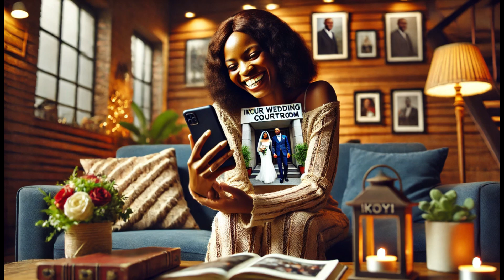MARRIED TO THE SAME MAN | Animated Stories | Folktales With Bella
In a tale filled with unexpected twists and deep emotional conflict, two inseparable best friends, Ada and Amara, find themselves entwined in a love story neither could have ever imagined. What begins as a joyful journey of romance soon spirals into a shocking revelation that shakes the very foundation of their friendship. Both women fall deeply in love, but unbeknownst to them, their hearts are set on the same man—Chuka.

As they each prepare for a future filled with love and happiness, the truth comes crashing down in a moment that changes everything. How will Ada and Amara navigate the tangled web of love, betrayal, and friendship? Will they find a way to heal the wounds left by the man who once brought them so much joy, or are they destined to carry the pain forever?

This gripping story explores the complexities of love, trust, and the unbreakable bonds of friendship, leaving you on the edge of your seat, eager to see how it all unfolds.

Welcome to Folktales with Bella!

In this video, we delve into yet another enchanting African folktale, bringing you the vibrant stories that have been passed down through generations. Join Bella as she narrates this captivating tale, filled with mythical creatures, legendary heroes, and timeless wisdom.

🌍 About Folktales with Bella:
At Folktales with Bella, we are passionate about sharing the magic and wisdom of African folklore. Each story is a journey into the heart of African culture, where you will find lessons, entertainment, and a deeper understanding of the traditions and values that shape the continent.

💬 Join the Conversation:
What did you think of this story? Do you have a favorite African folktale you'd like us to feature?

Stay tune for the link

Let's keep the spirit of African folklore alive, one story at a time.